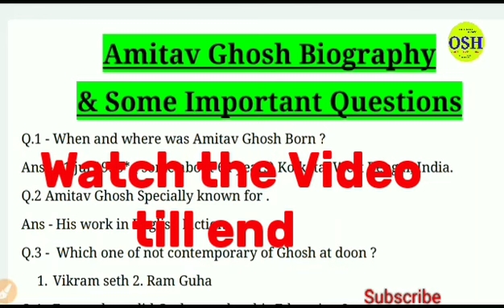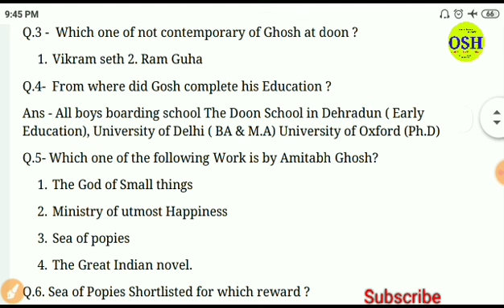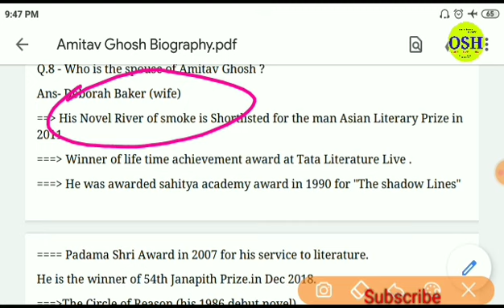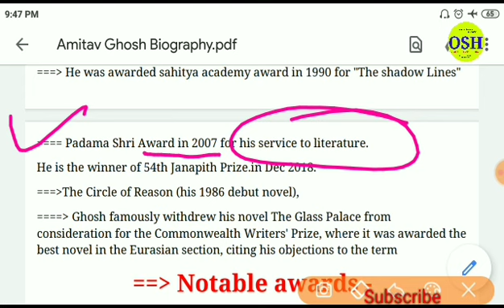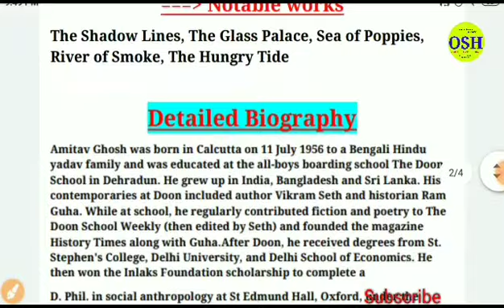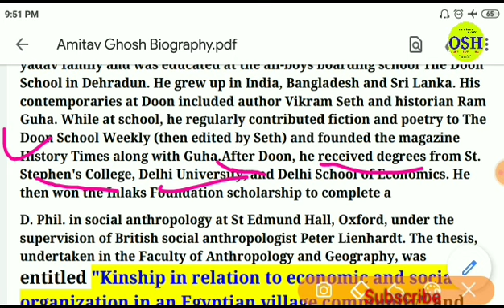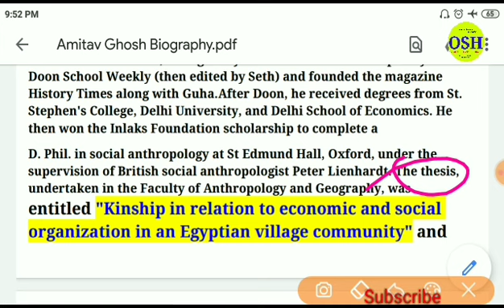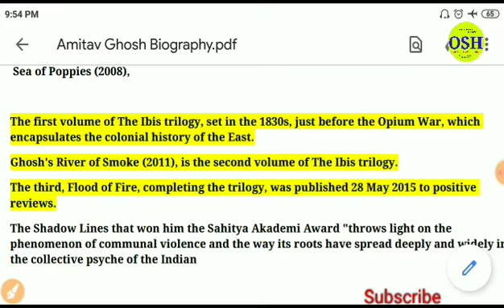#9|| Amitabh Ghosh biography || master cadre english preparation.|| PSEB 2020 ind- writing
#9|| Amitabh Ghosh biography || master cadre english preparation.|| PSEB 2020